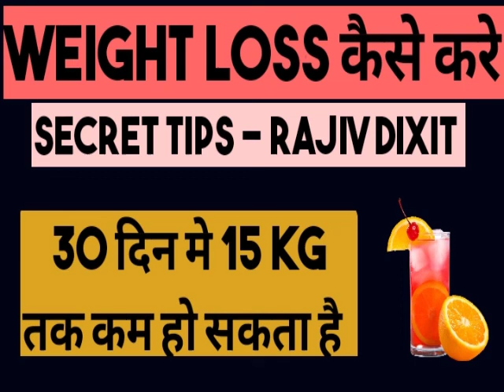Weight Loss Secret Tips BY Rajiv Dixit | 30 din me weight loss kaise kare